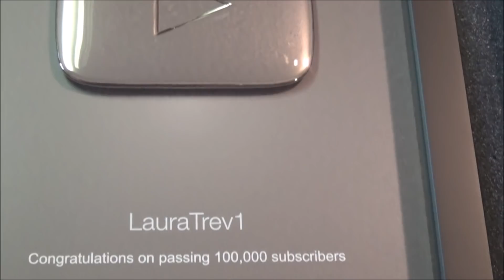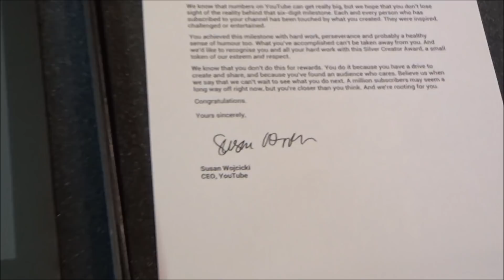Recibi mi Youtube Silver Play Button GRACIAS!!